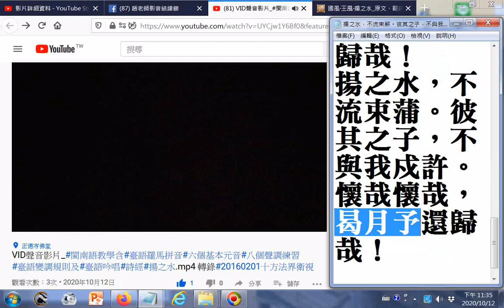臺語吟唱#詩經#揚之水--揚之水，不流束薪。彼其之子，不與我戍申。懷哉懷哉，曷月予還歸哉！揚之水，不流束楚。彼其之子，不與我戍甫。懷哉懷哉，曷月予還歸哉！...20160201十方法界衛視臺語教學節目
國風·王風·揚之水
朝代：先秦
作者：佚名
原文：
揚之水，不流束薪。彼其之子，不與我戍申。懷哉懷哉，曷月予還歸哉！揚之水，不流束楚。彼其之子，不與我戍甫。懷哉懷哉，曷月予還歸哉！
揚之水，不流束蒲。彼其之子，不與我戍許。懷哉懷哉，曷月予還歸哉！

20200823世界疫情參考網址 筆者附錄: 現今道劫並降，揚道於世化劫殃，有求孔孟聖道三寶心法就不枉費今生來世間。世間財世間用--生不帶來，死不帶去，或是給以後不相識的人用，但是得三寶心法卻能帶著走，在世能逢凶化吉、躲劫避難、改變命運，壽終能超生了死，離苦得樂，智者切莫入寶山而空手回。